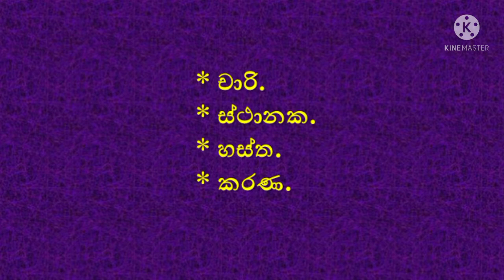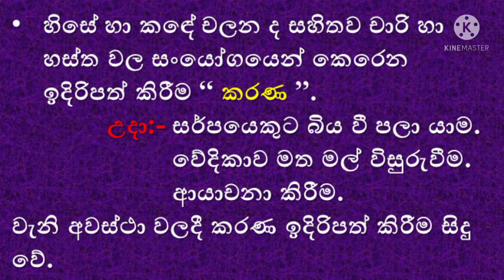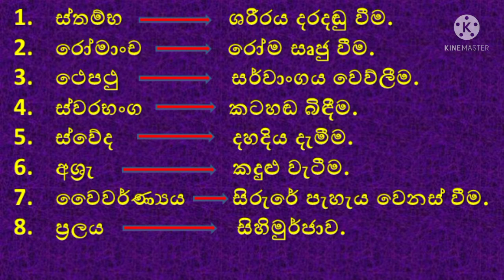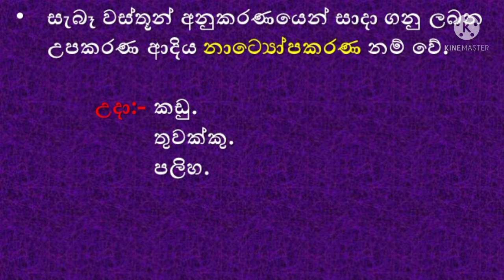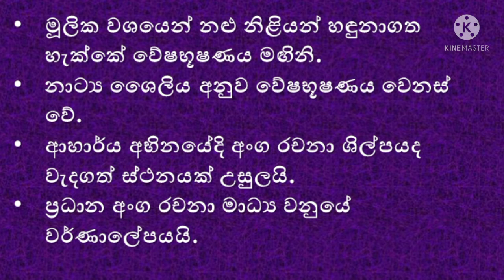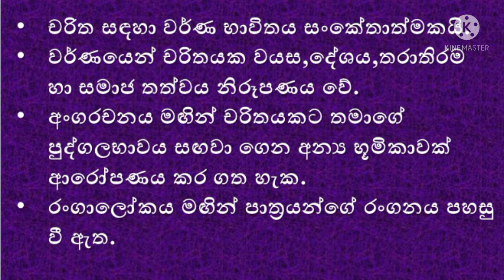සතර අභිනය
සාදරයෙන් පිළිගන්නවා ආදරණීය ශිෂ්‍යයනි.

අ.පො.ස (උ/පෙළ) නාට්‍ය හා රංග කලාව විෂයධාරාව යටතේ අද අපි කතා කරන්නේ සතර අභිනය පිළිබඳවයි.

Today we are talking about Four gestures under the GCE (A / L) Drama and Performing Arts stream.

මෙම වීඩියෝවේ ඇතුළත් වන දේවල් -
ආංගික අභිනය
වාචික අභිනය
සාත්වික අභිනය
ආහාර්ය අභිනය

Four gestures
Body gesture
Verbal gesture
Facial gesture
Costume gesture

Four_gestures Drama නාට්‍ය#අපෙ_DRAMA_CLASS_එක#සතර_අභිනය

My Channel...